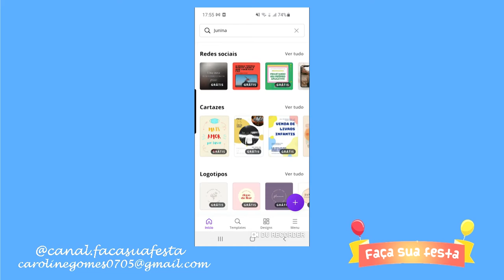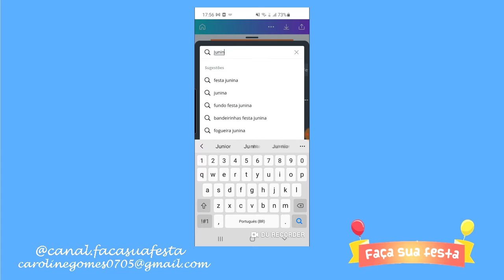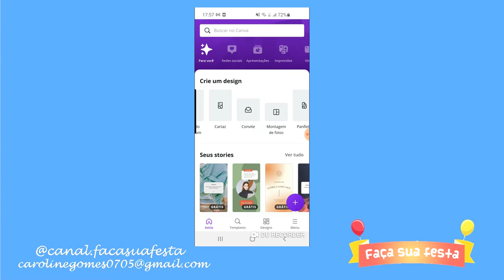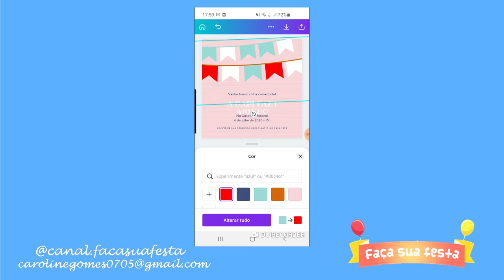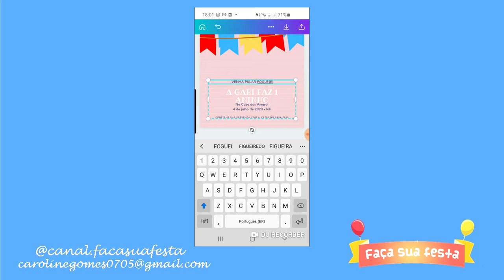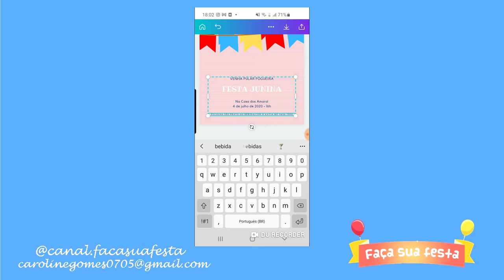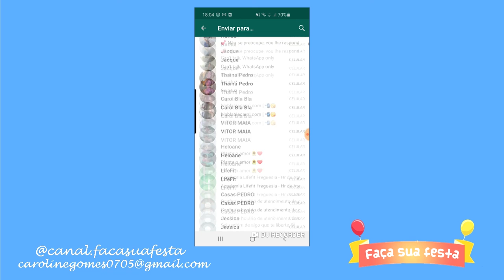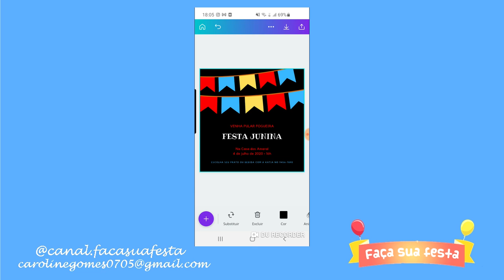COMO FAZER CONVITE DIGITAL PARA FESTA JUNINA (GRÁTIS)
COMO FAZER CONVITE DIGITAL PARA FESTA JUNINA (GRÁTIS) - Nesse post vou mostrar como fazer convite virtual, grátis, do tema festa junina.

Em seguida irei mostrar como fazer um convite para festa junina, gratuito, usando a plataforma do Canva, para vocês enviarem virtualmente para seus amigos.

O Canva tem vários templates grátis que vocês podem usar. Portanto, vocês podem criar coisas bem legais sem gastar nada.

Além disso, vocês podem mudar as cores, editar o que está escrito, incluir figuras além outras funções. Ou seja, podem editar da forma que preferirem.

COMO FAZER CONVITE DIGITAL PARA FESTA JUNINA (GRÁTIS) - FAÇA SUA FESTA

♡ Insta Pessoal• @carolgomespg
♡ Insta de festa• @carolgomesfesta